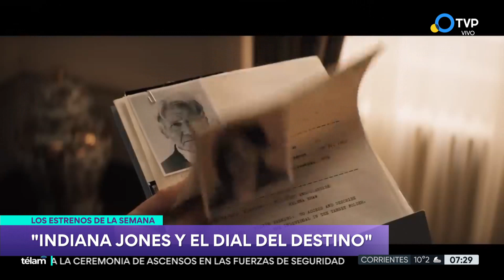Llega el estreno de Krakens y sirenas e Indiana Jones y el dial del destino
La película animada y la nueva de la saga protagonizada por Harrison Ford encabezan la renovación de la cartelera.